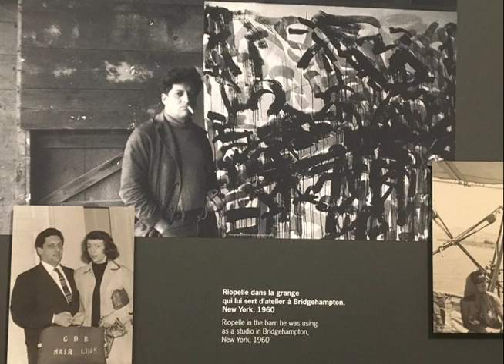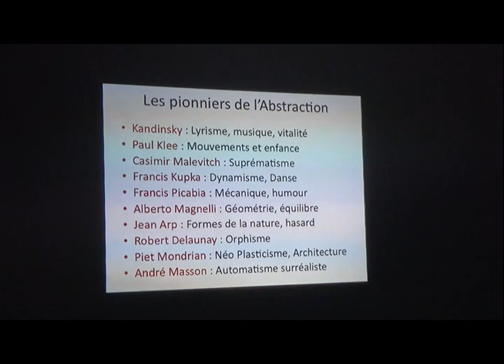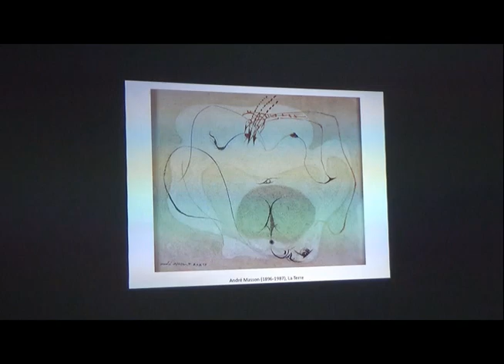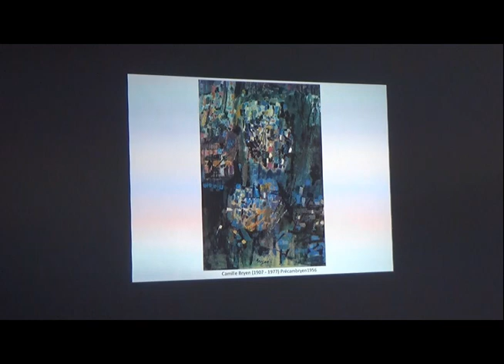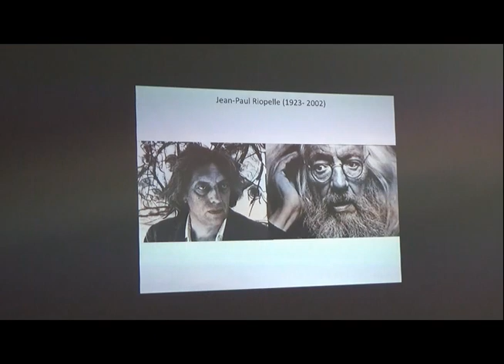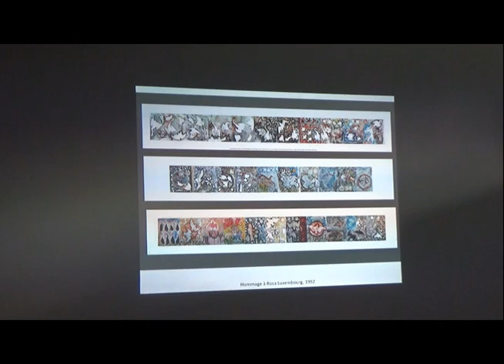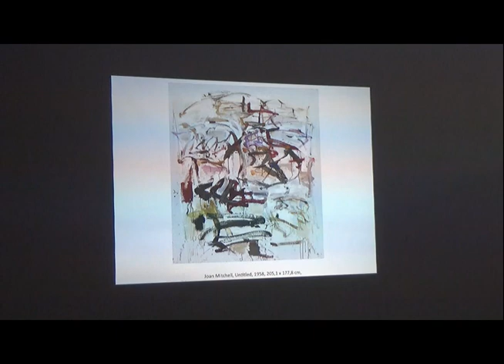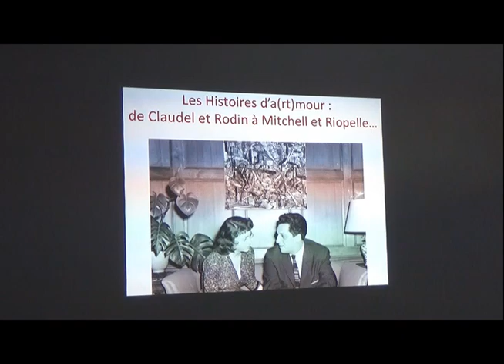Conférence de Renaud Faroux sur les origines de l'abstraction (Mitchell et Riopelle) 2/02/2019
Conférence de l’historien d’art, Renaud Faroux, spécialiste et ami de Ladislas Kijno,  au Mille-Club de Landerneau, organisée par le PCF Finistère: aux sources des œuvres de Jean-Michelle Riopelle et Joan Mitchell, aux origines de l’abstraction.

Avec Renaud Faroux, l’art contemporain devient Cinéma Paradiso en poésie! Merci à lui pour ces expériences rares qui se reproduisent maintenant tous les trois mois.